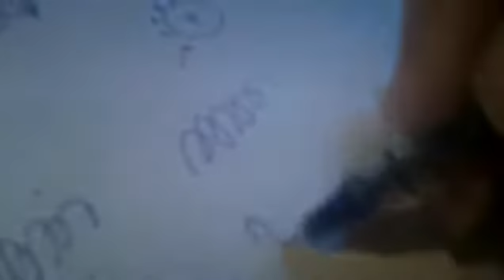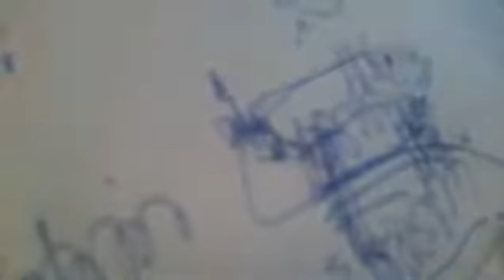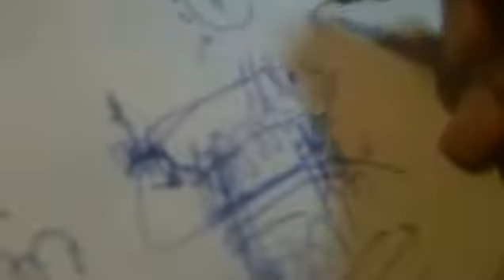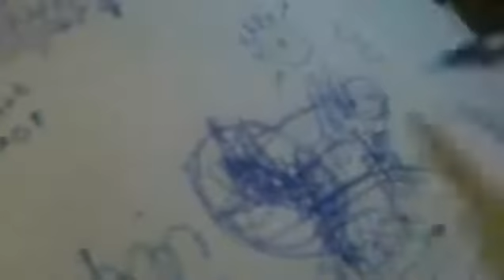(DraftScience) Draft Electricity #4